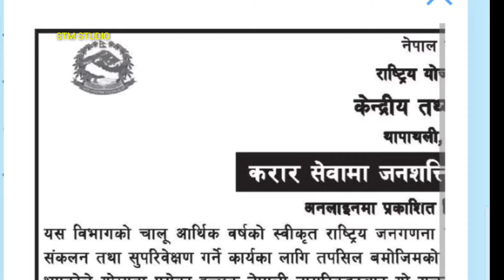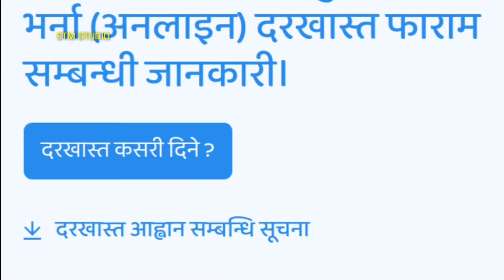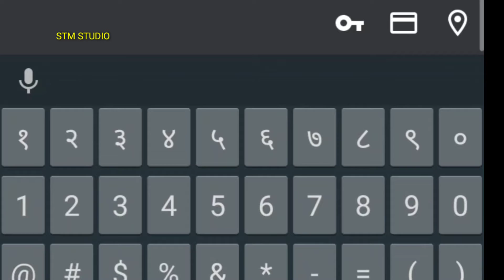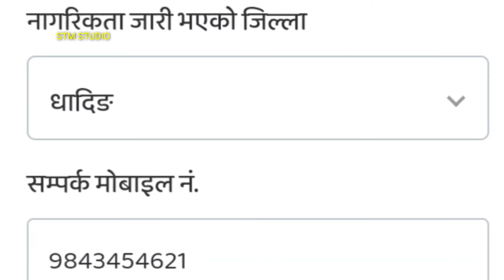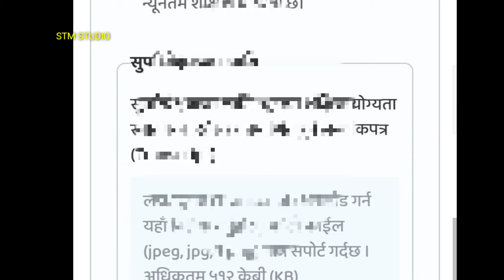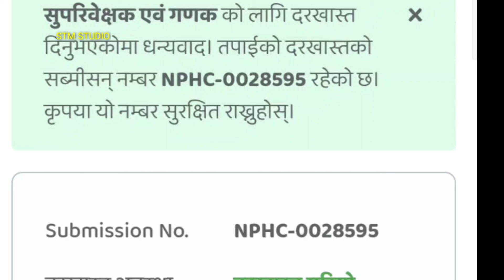खुल्यो है सरकारी जागिर, सुपरिवेक्षक तथा गणक ५० हजार कर्मचारी माग